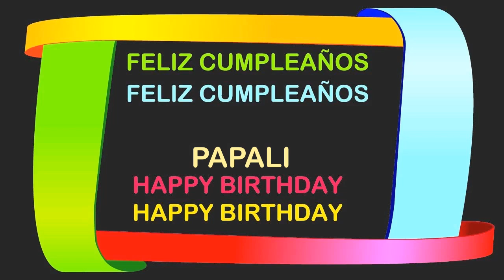Papali Birthday Postcards & Postales